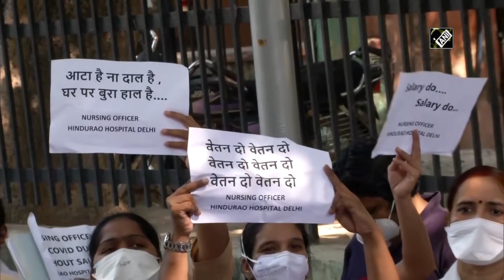MCD should handover Hindu Rao, Kasturba hospitals to state govt if unable to run: Satyendar Jain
New Delhi, Oct 10 (ANI): Health Minister of Delhi, Satyendar Jain on October 10 said COVID-19 patients from Hindu Rao Hospital which is run by Municipal Corporation of Delhi (MCD) will be shifted to State government hospitals as doctors and staff of the hospital have given a notice for strike. “Staff of the hospital should be paid their salaries. If Municipal Corporation of Delhi is not able to run Hindu Rao and Kasturba hospitals, then they should handover them to State government,” he added. Resident doctors of Hindu Rao Hospital continued protest alleging salary non-payment over last few months.